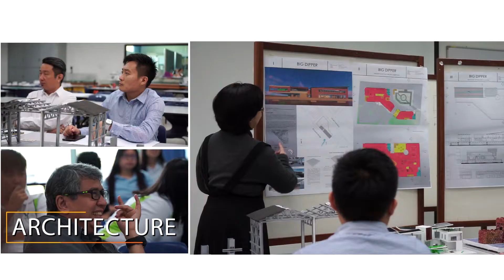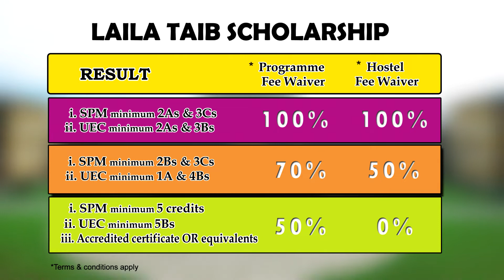KLT Corporate Video & April Intake Promo